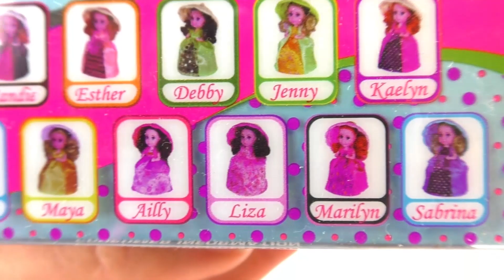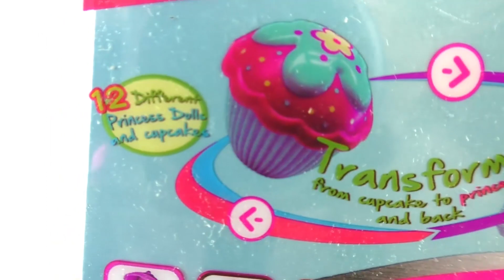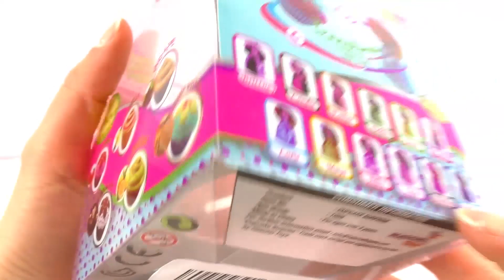Cupcake bábika | Cupcake Surprise BÁBIKA | Bábika v koláčiku | Roztomilá bábika a cupcake DEKORÁCIA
Odoberať zdarma!

Čaute, deti!